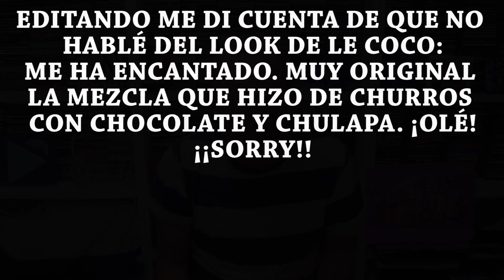💄✨ DRAG RACE ESPAÑA S4: Review EPISODIO 6 (Eternas, el musical) 💄✨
Continuamos con la sección de vídeos de DRAG RACE ESPAÑA TEMPORADA 4

Y como os prometí, cada semana os haré mi análisis del episodio. Y además pondré nota a cada reto lo que conformará un top...

Espero que os guste el vídeo y que si es así lo compartáis para que llegue a cuanta más gente mejor.